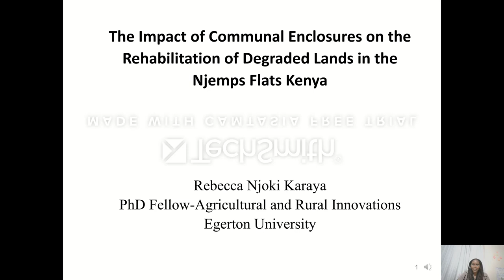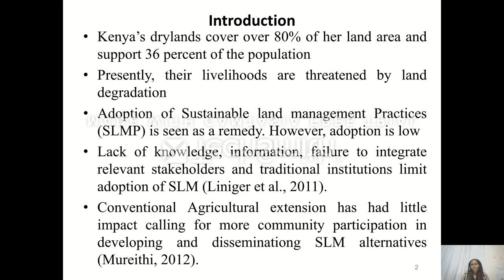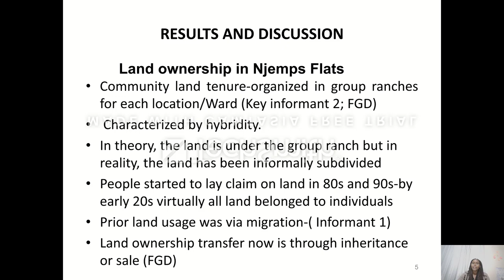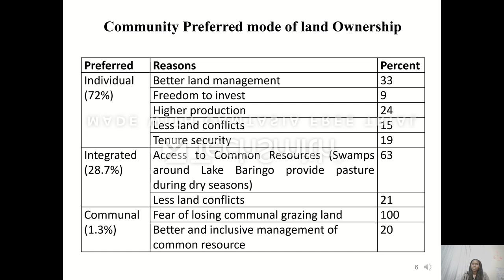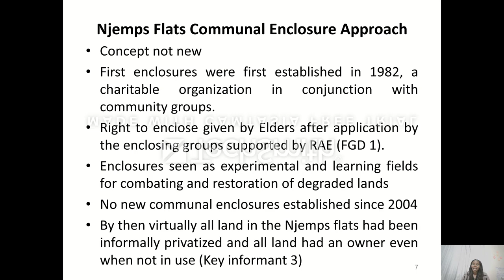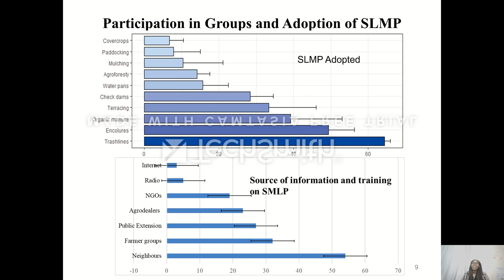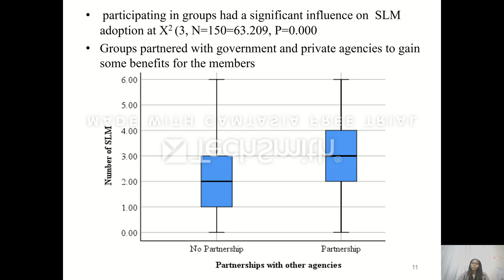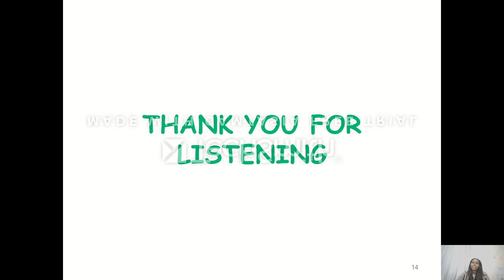The Impact of Communal Enclosures in the Rehabilitation of Degraded Lands in the Njemps Flats Kenya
Rebecca Njoko Karaya, Egerton University, Kenya

Kenya is one of the Sub-Saharan African countries facing problems of environmental degradation in its rangelands. In particular, the problem is severe in the Njemps Flats of in the Northern rift valley where, environmental degradation is threatening agro-pastoralists livelihoods. Top-down methods and policy efforts to stem degradation while facilitating rehabilitation dates back to the colonial times and have had little success pointing to the importance of farmers participation in generation of location and context specific Sustainable Land Management Practices (SMLP). Communal enclosures is a strategy introduced by a local Charitable organization that sought community groups participation in rehabilitation of severely degraded communal lands. This study investigated the effect of participation in community groups managing communal enclosures on members livelihoods and on adoption of SLMP at household level. A comparative analysis was performed by investigating group participants and non-participants. Data was collected from a sample of 150 smallholder agro-pastoralists using questionnaires. Seventy-nine respondents belonged to community groups managing communal enclosures while 71 did not belong to the groups. Five key informants were interviewed and two focus group discussions held. Positive impacts of communal enclosures were reported as rehabilitation of degraded lands, livelihood diversification, pasture conservation and sharing of SLMP knowledge. Negative impacts of enclosing community land were reported as loss of communal grazing fields, land fragmentation, decrease in nomadism and economic stratification. Adoption of SLMP by households was influenced by participation in community groups managing communal enclosures and members whose groups partnered with development agencies like extension and NGOs had members reporting higher household adoption levels of SLMP than those without partnerships. The study recommends that the government and donor agencies work with grassroot organizations to develop context and location specific SLM practices for the rehabilitation of degraded drylands.